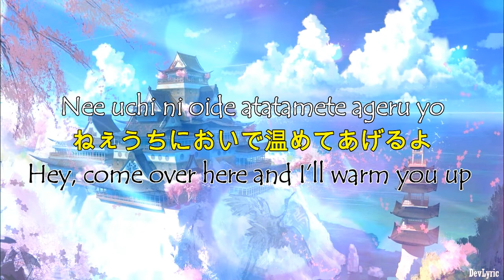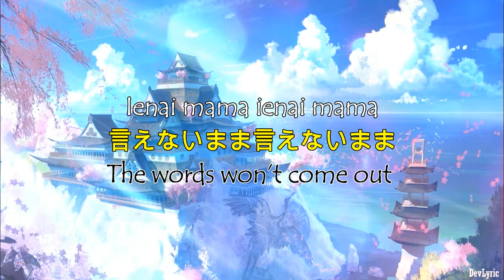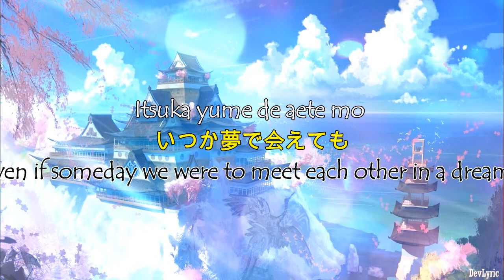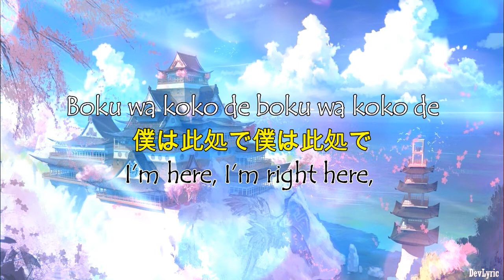Harehare ya『 ハレハレヤ』- Sou [Lyrics] ♪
♪ Lyrics:
Yoru no machi mayoishi kegare no ranpo
Doko kara kita no yo misuborashii ne
Nee uchi ni oide
Atatamete ageru yo

Ima made yoku ganbatta yo ne
Kokora de yasunde mimasen ka
Yukkuri hanashi o shimasen ka
Toriaezu konya wa anshinsa

Ashiato wa yuki ga keshite ita
Koe wa hidoku itanda
Kawaita kawaita
Tooku no kitsune ga konkon to

Bokutachi o sagashite iru you da
Sotto iki o hisometa
Kono mama
Kono mama yukou

Itetsuku yuki no naka de
Tashikana netsu o obita
Kokyuu o shite
Koe o yaite

Moeta moeta
Misogi no hi
Saa en no kakine o koete
Anata o motto shiritai

Ienai mama
Ienai mama
Itsu no ma ni ka yuki wa
Ame ni narimashita

Yoake mae anata wa sousou to
Koko kara dete itte shimatta
Anna ni naite ita noni
Koboreta koboreta

Ima made arigatou san nante
Iwainaide yo oitekanaide
Kitto kaereyashinai
Kono mama

Kono mama
Itsuka yume de aete mo
Anata nya kitto todokanai
Boku wa koko de

Sode o nurashinagara kaeri o matsu dake
Saa utage no takenawa koete
Ikite miyou ka imasara

Misogi no hi wa
Ame ni ame ni nurete ita
Hareta hareta asaborake
Miteru kana